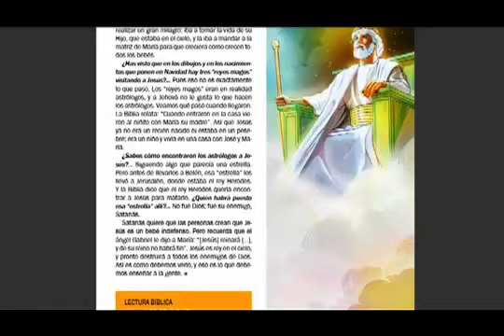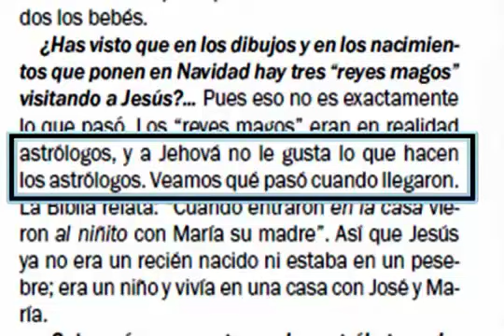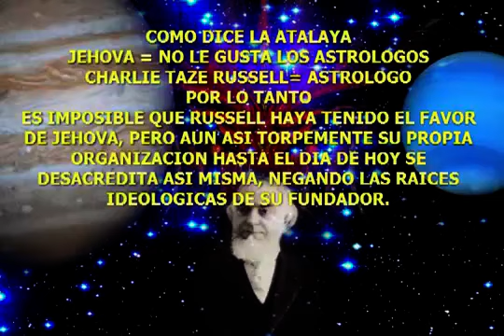Testigos de Jehová(El fundador de la Watchtower y sus prácticas Astrológicas)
En la Atalaya de diciembre de 2013 la Watchtower condena la Astrología como perteneciente a Satanás el diablo diciendo que los 3 reyes magos que visitaron a Jesús eran en realidad 3 astrólogos de oriente que practicaban la astrología de Satanás el diablo.